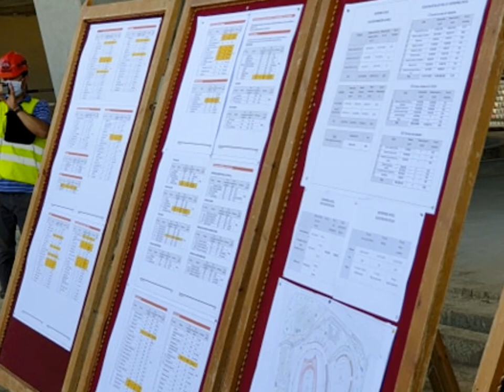الصور اخدت اليوم و تظهر نهاية اشغال التهيءة BARAKI STADIUM